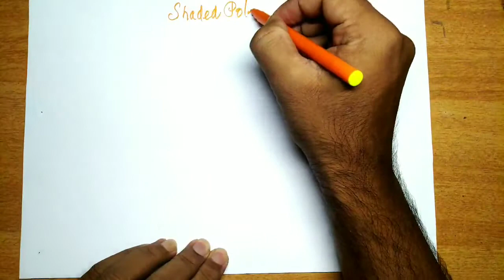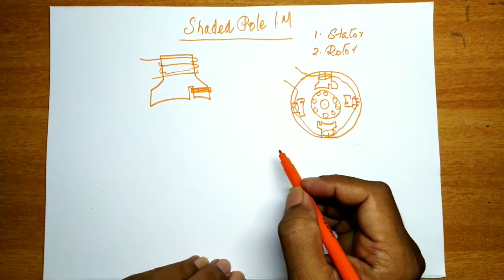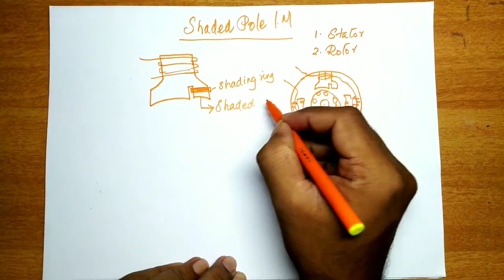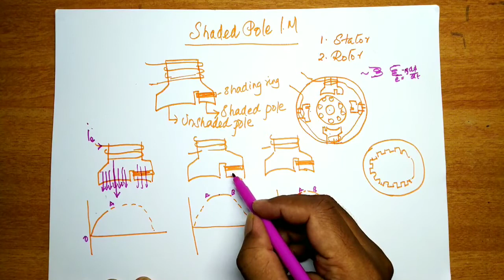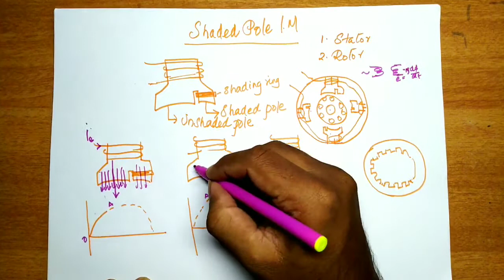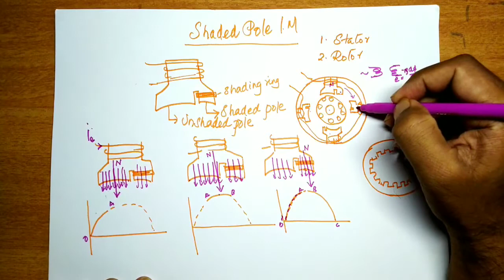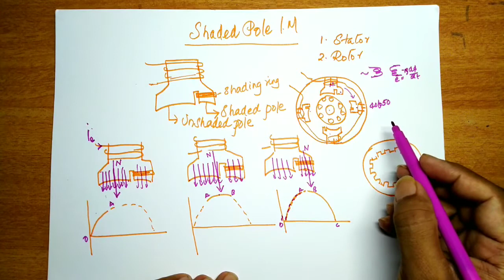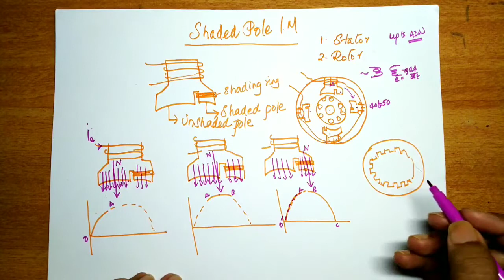Shaded Pole induction motor principle (Malayalam)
Poly diploma syllabus